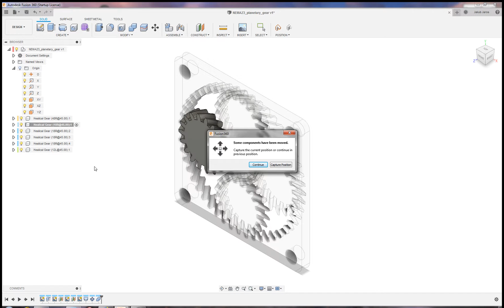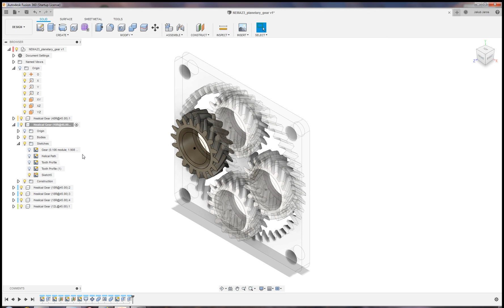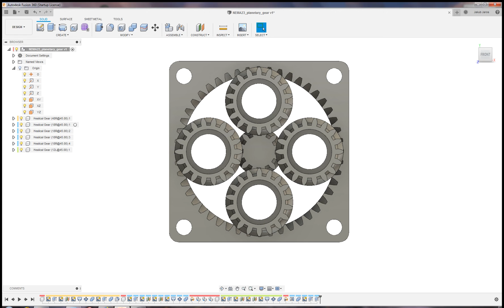Planetary Gear part6